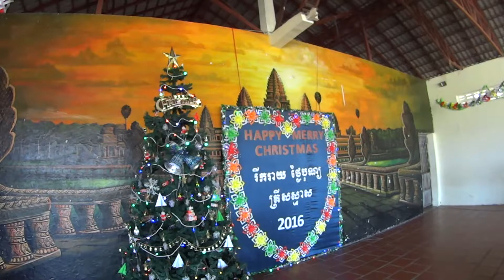New Hope for Cambodian Children (NGO), Christmas Day, 2016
Christmas at New Hope for Cambodian Children was fantastic! Excited kids were treated to a smiling Santa handing out gifts.

John and Kathy Tucker, an American couple, came to Cambodia in 2000 to work with the Maryknoll organization to assist adults who were dying of AIDS. They soon realized that, as the adults died, they often left behind children with no one to care for them. More often than not, the children were also infected with the HIV virus. Many of them were very sick and dying as well.

New Hope for Cambodian Children collaborates with the Royal Government of the Kingdom of Cambodia and non-governmental organizations to assist Cambodian children and their affected families living with HIV/AIDS.

We are registered with the Ministry of the Interior in the Kingdom of Cambodia. The Ministry of Health and the Ministry of Social Affairs in Cambodia have endorsed our work through Memorandums of Understanding.

                                                       Cambodia Nomad Tips
                                       ''Travel the world before the whole world does!!''